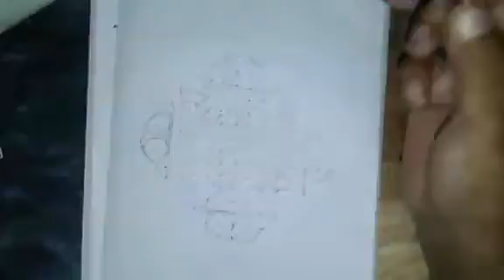Rangoli collections :beginners ducks kolam with 15*3*3 straight dots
Hai friends in this video duck rangoli kolam design teach to how to drawing the duck , I hope this duck video useful for your art work and also please comme